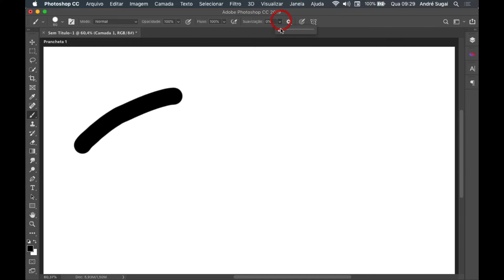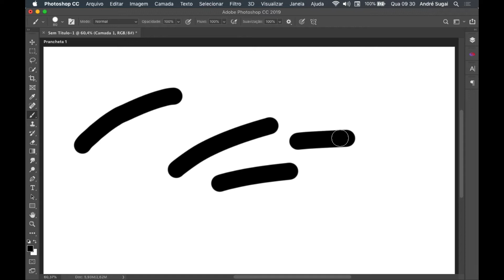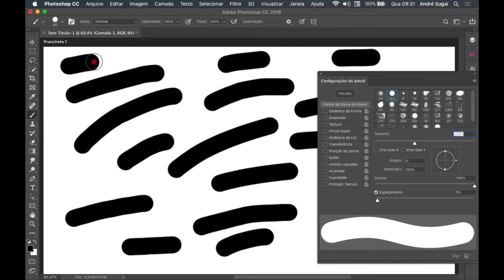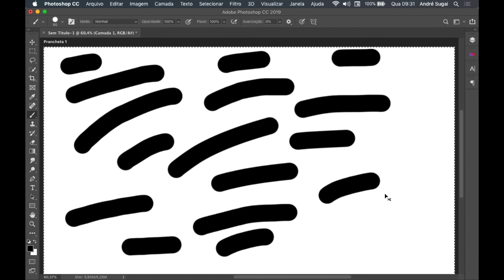Problema com suavização de pincel no Photoshop, o que fazer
Olá pessoal, neste vídeo vamos falar sobre um assunto muito importante para quem trabalha com edição de fotos no Photoshop: suavização de pincel.

Muitas vezes, ao utilizar a ferramenta de pincel no Photoshop, podemos nos deparar com um problema comum: a suavização excessiva das bordas e lentidão. Isso pode comprometer o resultado final da sua imagem e deixá-la com um aspecto artificial.

Mas não se preocupe, porque neste vídeo eu vou te mostrar como eliminar a suavização de pincel no Photoshop de uma maneira simples e eficiente deixando ele mais rápido e fácil de se usar. Com algumas configurações e ajustes, você vai conseguir obter resultados incríveis nas suas edições.

Além disso, vou te dar algumas dicas sobre como utilizar a ferramenta de pincel da forma correta, para evitar problemas com suavização excessiva e garantir uma edição de qualidade.

Então não perca mais tempo e assista agora mesmo este vídeo sobre suavização de pincel no Photoshop. Tenho certeza de que você vai aprender muito e melhorar ainda mais suas habilidades em edição de fotos.

00:00 Introduction
00:10 Apresentação
00:40 Para quê serve a suavização de Pincel no Photoshop
01:38 Resolvendo o problema de suavização no Pincel do Photoshop